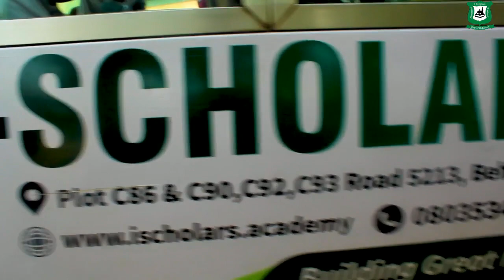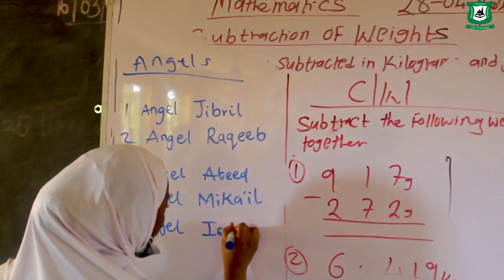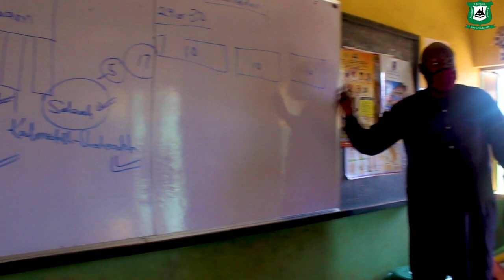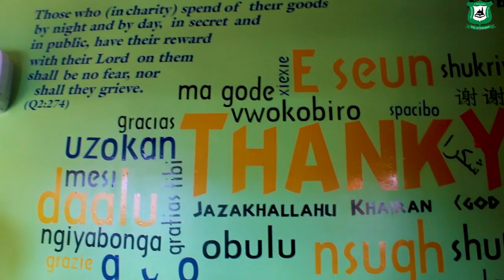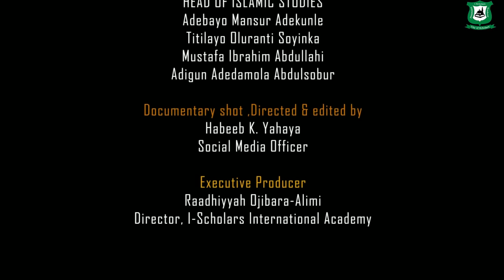Charity Week Documentary I-Scholars International Academy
Charity Week is one of our favorite memories during the Holy month of Ramadan. It's a week dedicated to series of charitable activities.
It includes Visitations and gifts presentations to organizations and to the community & Environmental sanitations here and there by our scholars.